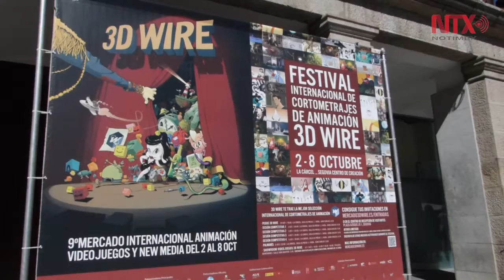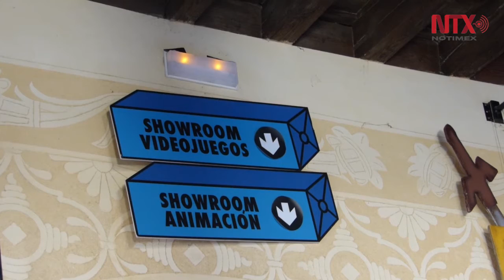Nuevas formas de consumo e inmediatez descuidan técnica y amor por animación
El mercado 3D Wire, que tuvo lugar en la ciudad de Segovia, España, del 5 al 8 de octubre, es un punto de referencia para la industria de la Animación, Videojuegos y New Media a nivel nacional e internacional.